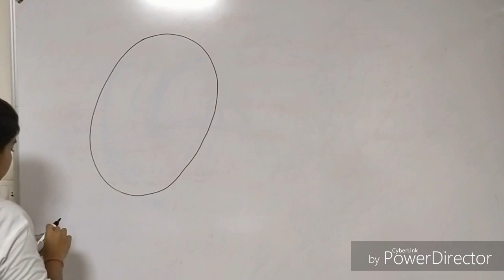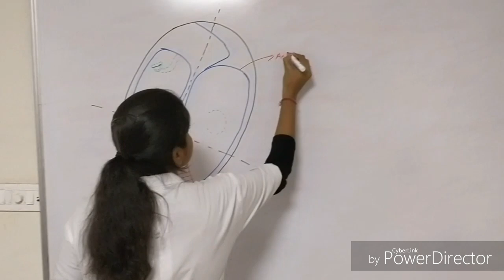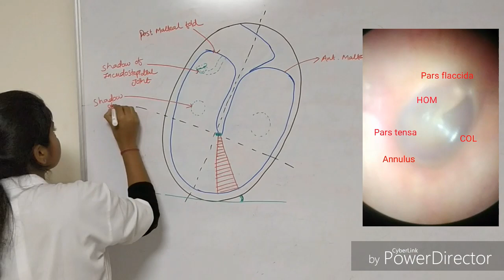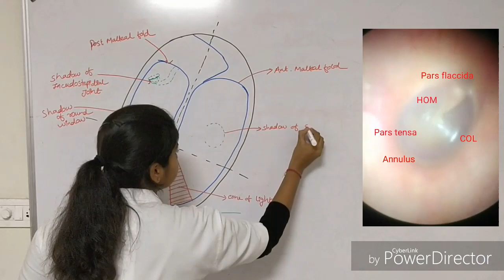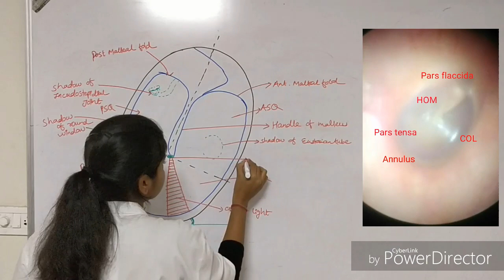Normal Tympanic Membrane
This video describes anatomy of right tympanic membrane